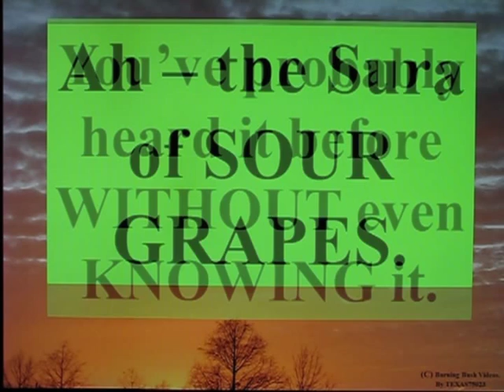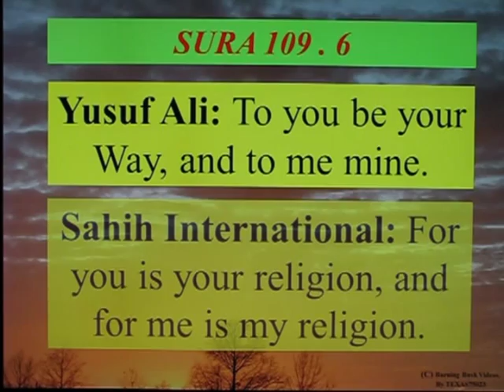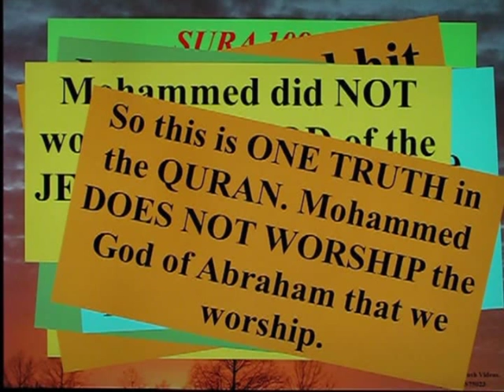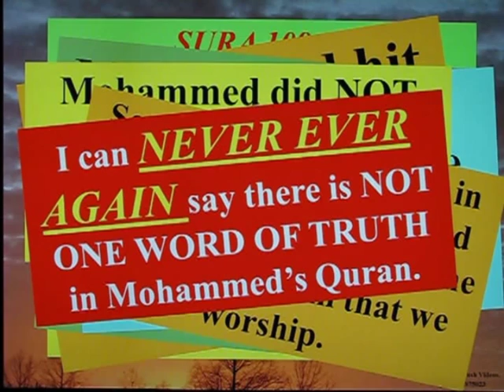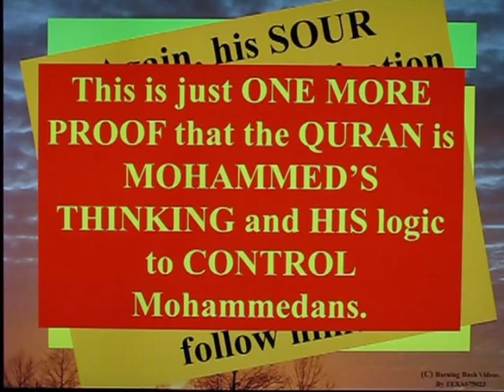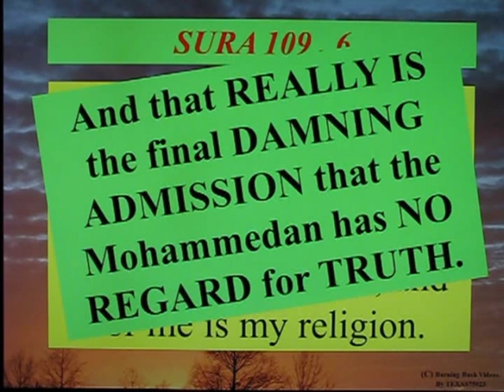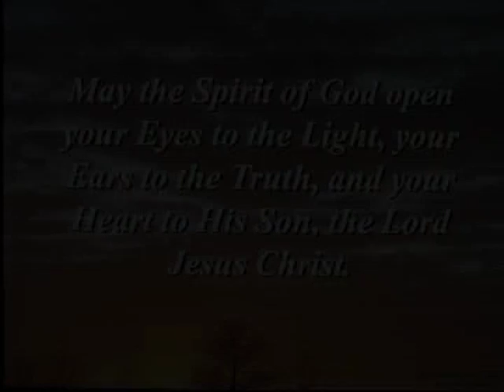Tafseer Sura 109 - The Sura of Sour Grapes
Yet ANOTHER, further other example of MOHAMMED'S AUTHORSHIP of the Quran.  He tries to teach Mohammedans HOW to take the PARTING SHOT in an argument they LOSE -  when they CANNOT convince you - when you WILL NOT submit to their illogic, their false claims, their rationalization, their outright MAKING UP OF CRAP on the spot - When they CANNOT DECEIVE YOU into Mohammedism - they invariably TURN TO the "Sura of Sour Grapes".